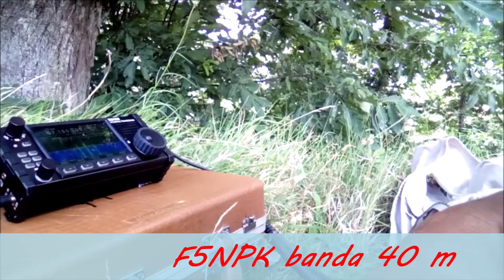QRP /p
dopo un po' di manutenzione ne approfitto per /p qrp